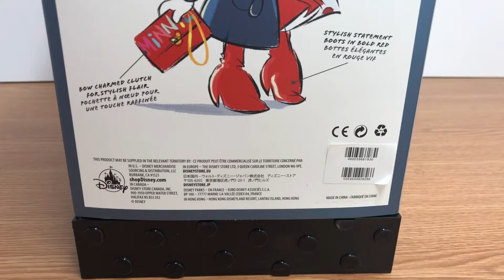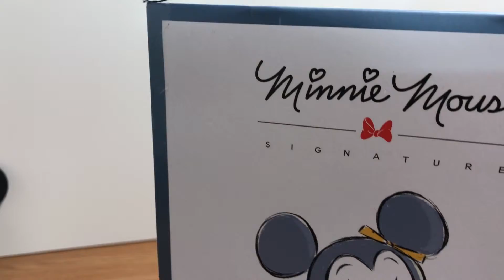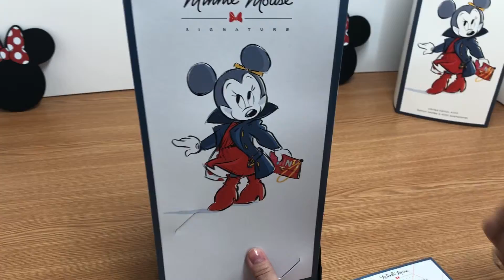Minnie Rocks the Dots - Unboxing Minnie Mouse 12" Doll from Disney Store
Unboxing Minnie Rocks the Dots - Minnie Mouse 12" Doll with eyelashes